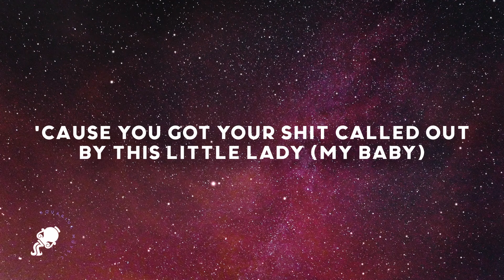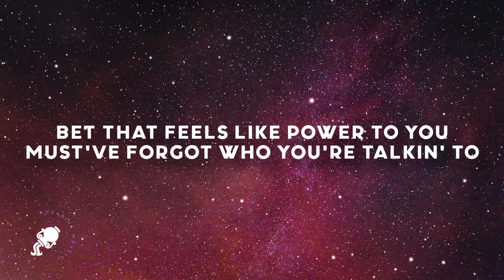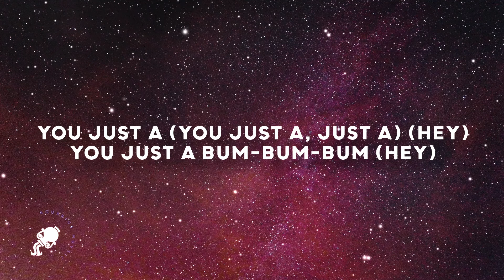Meghan Trainor - Mother (Lyrics)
Meghan Trainor - Mother (Lyrics) I am your mother Tiktok

Lyrics